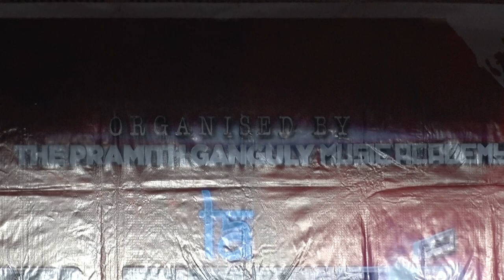Tum Aa Jana Bhagwan | World Music Day Special | Pramith, Hindoli, Soumit | La Clasico 2019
Tum Ajana Bhagwan | World Music Day Special | Pramith, Hindoli, Soumit | La Clasico 2019

Vocal- Pramith Ganguly
Santoor- Hindoli Banerjee
Tabla Soumit Halder

Event La Clasico 2019.